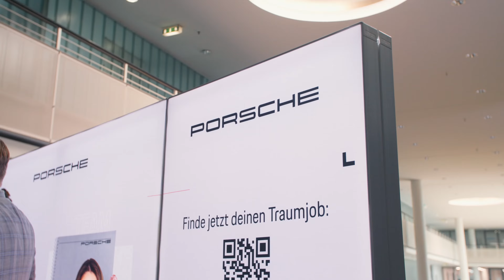Career Day 2024 | RWTH Business School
The Career Day 2024 was awesome! Hear directly from company representatives and students as they share their impressions of the career fair and networking event in 2024. We're already looking forward to next year!